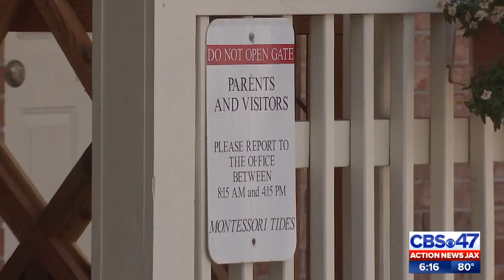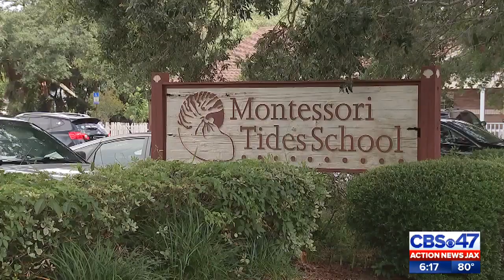Kid Care Report 6/18/2019